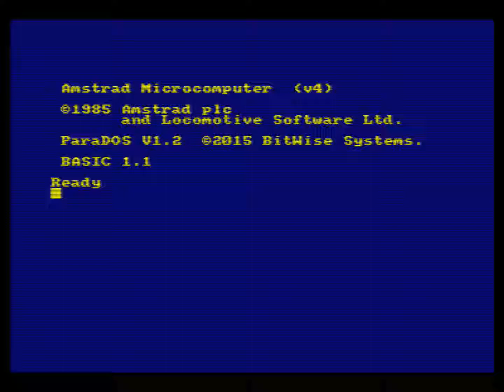Game Over (Amstrad CPC)